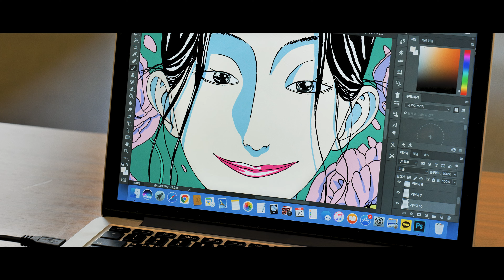정규민 - TO MY LOVE 0 (YOUNG) (Official Music Video)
정규민 - TO MY LOVE 0 (YOUNG)
Artist JUNG GYU MIN (@somanyego)
Lyrics by JUNG GYU MIN (@somanyego)
Composed by JUNG GYU MIN (@somanyego), ThatKidGoran
Starring by JUNG GYU MIN (@somanyego) KIM CHAE WON (@chaewon__98)
M/V Directed by JUNG GYU MIN (@somanyego) CAM (@castamold)
D.O.P by CAM (@castamold)
Hair,Make-up by WON CHI YEONG (@yeongchichy)
Audio by KOO YOUNG MO (@kudetat_)
THIS SONG IS FOR YOU MY YOUNG :) ❤️